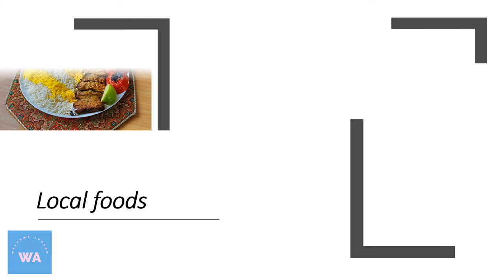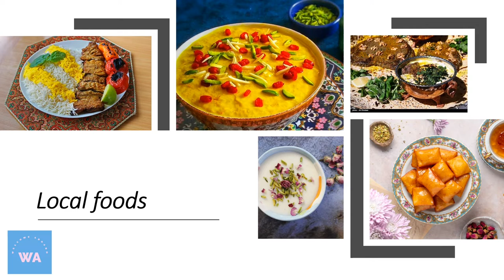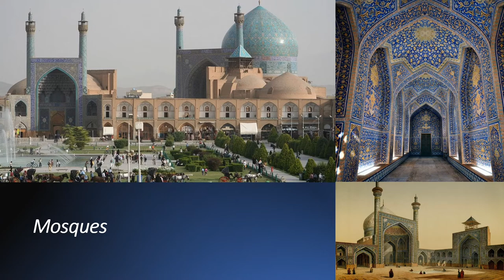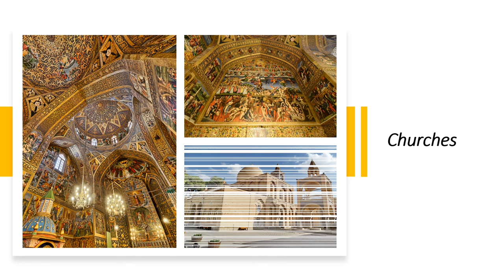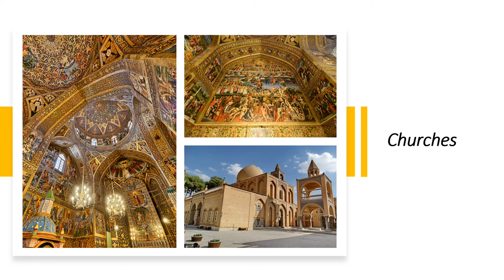All about Isfahan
Isfahan is a major city in Greater Isfahan Region. Isfahan has a population of approximately 1.9 million, making it the third-largest city in Iran, after Mashhad and Tehran, and the second-largest metropolitan area. Isfahan is famous for its Perso–Islamic architecture, grand boulevards, covered bridges, palaces, and tiled mosques. Isfahan also has many historical buildings, monuments, paintings, and artifacts.